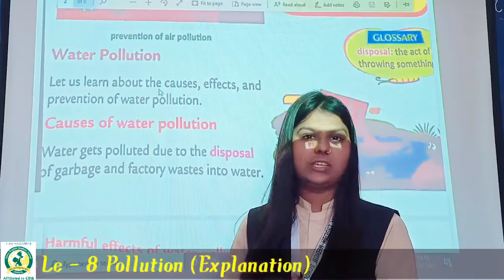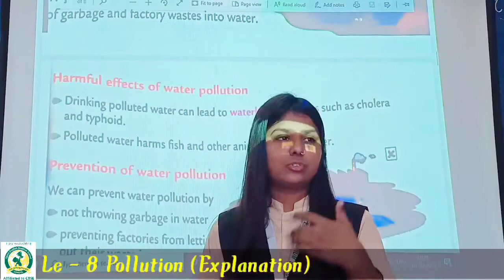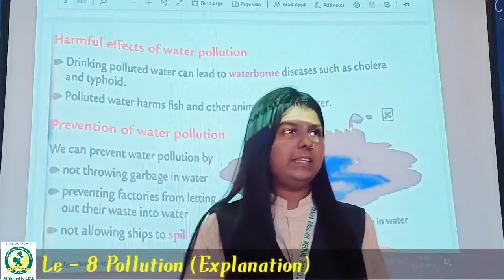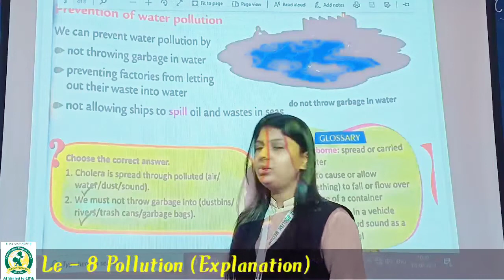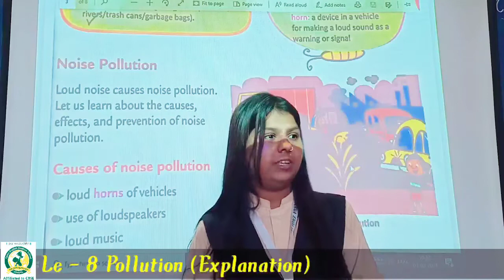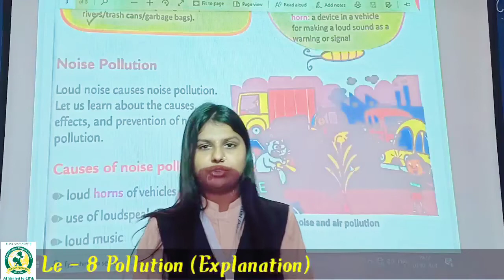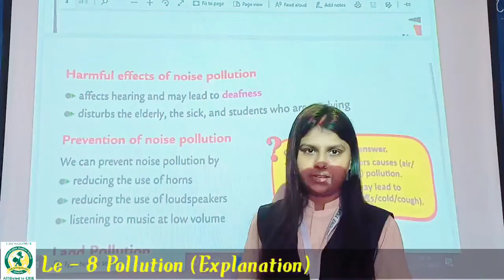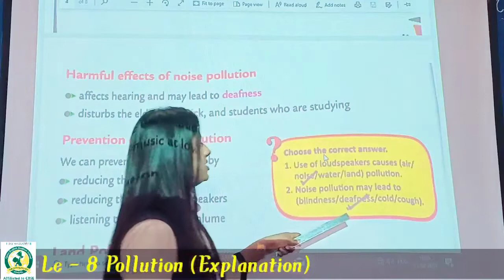20_Feb 2nd EVS Le - 8 Explanation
Le - 8 Explanation